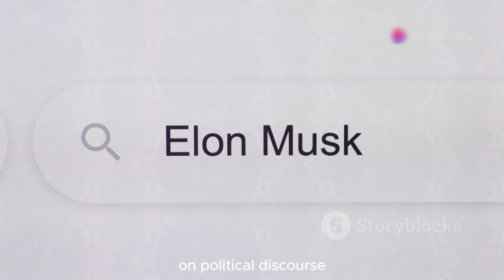Elon Musk Supports Trump: Major Shift in US Space Policy?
Dive into the intricate world of US space policy and explore the dynamic interplay between government agencies, industry leaders, and private sector giants like SpaceX. This video delves into the potential ramifications for US space policy, SpaceX's competitive edge in securing government contracts, and concerns about collaboration within the space industry. Discover how SpaceX is disrupting traditional aerospace with reusable rockets and Elon Musk's visionary plans for Mars colonization. Learn about the Artemis program's sustainable lunar presence, the importance of international collaboration, and the increasing role of the private sector in space exploration. Join us for an in-depth analysis of how government priorities and Musk's endorsements shape the future of space exploration.

OUTLINE:

00:00:00 A Controversial Endorsement
00:00:48 Musk's Mark on Space Exploration
00:01:46 The Current Landscape of US Space Policy
00:02:21 Poised for Advantage?
00:03:28 The Broader Constellation of Influence
00:04:11 Charting the Course of US Space Policy